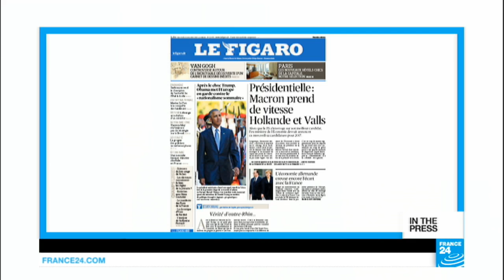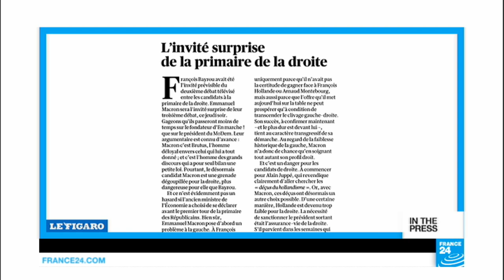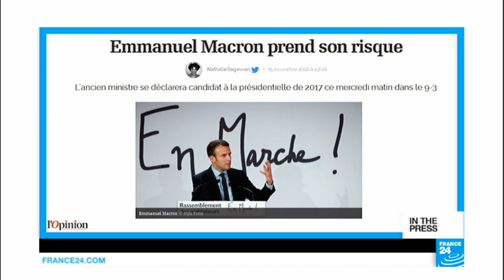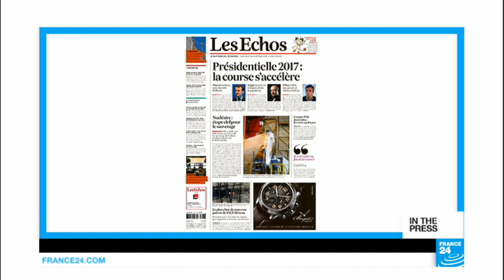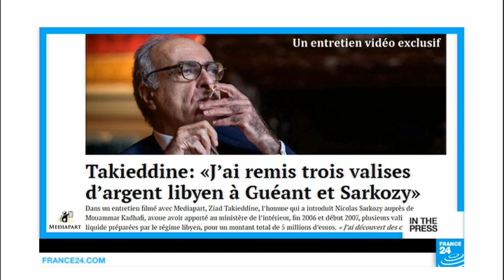French papers dissect Macron's presidential bid